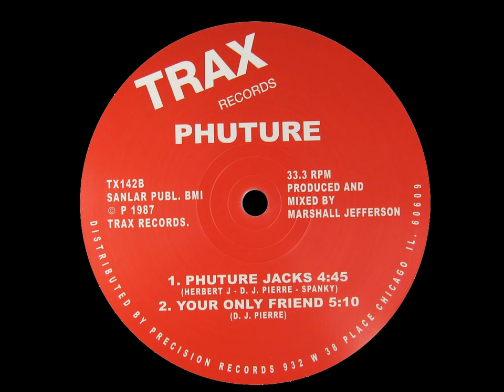PHUTURE - ACID TRACKS (1987) VINYL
A - Acid Tracks (Vocal Mix) 00:00
B - Phuture Jacks 12:12
B1 - Your Only Friend 19:57

Label: Trax Records ‎– TX142
Format: Vinyl, 12", 33 ⅓ RPM, Reissue, Remastered
Country: UK
Released: 28 Apr 2014
Genre: Electronic
Style: Acid House, House